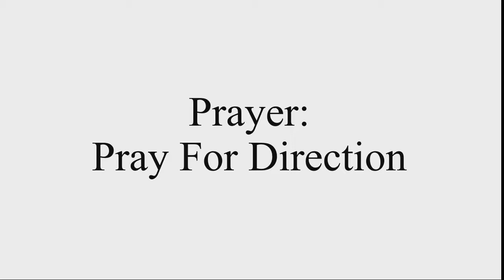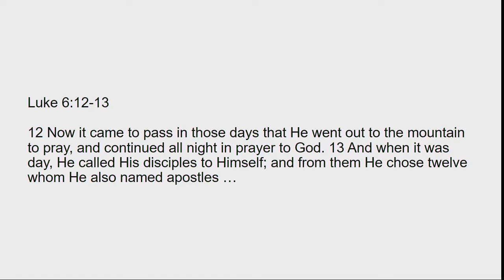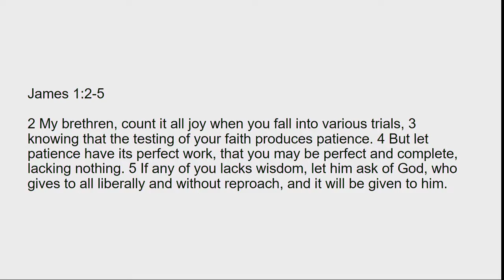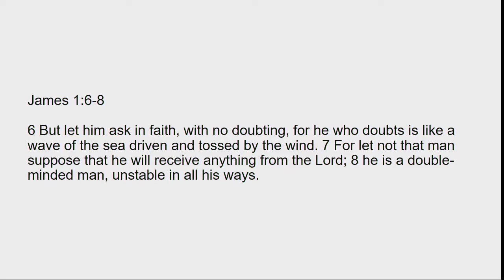Prayer: Pray For Direction July 9, 2017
Baptized Pentecostal Church
Bishop Walter A. Jones Jr.